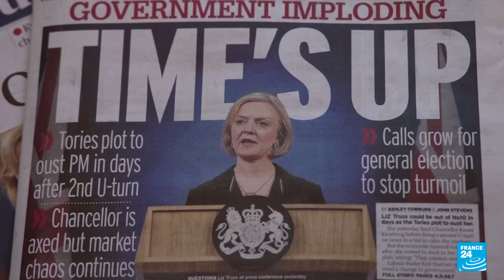‘A case of when, not if’ Tories oust Truss amid plotting • FRANCE 24 English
British Prime Minister Liz Truss is trying to rescue her premiership after the tax cut debacle caused a fiscal crisis and gave Labour a gargantuan polling lead over her Conservatives. But after that calamitous start, analysts doubt the Tory Party will keep Truss in power for long, even if it means having two new prime ministers in the space of a few months.